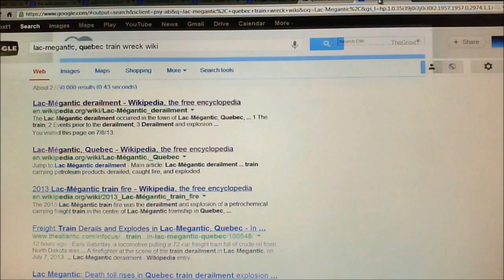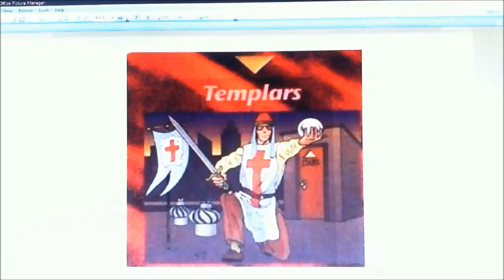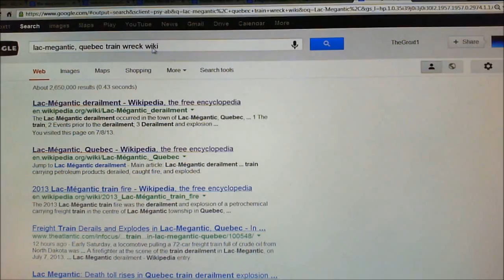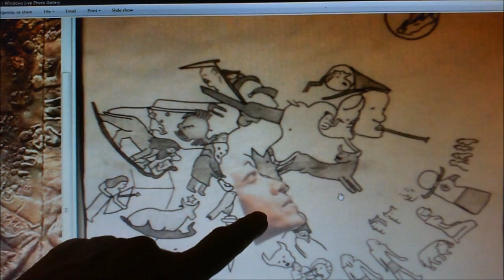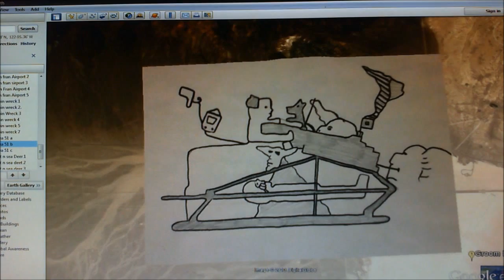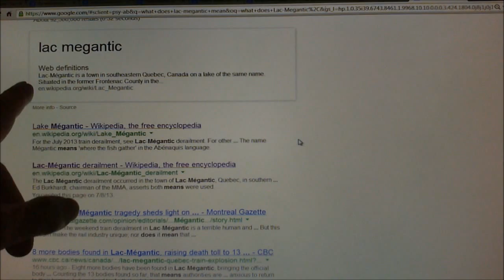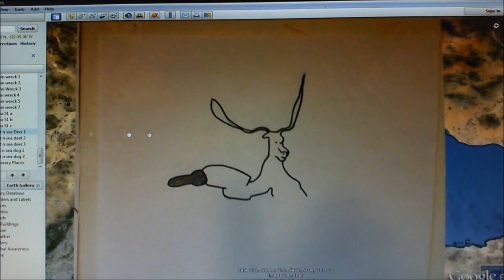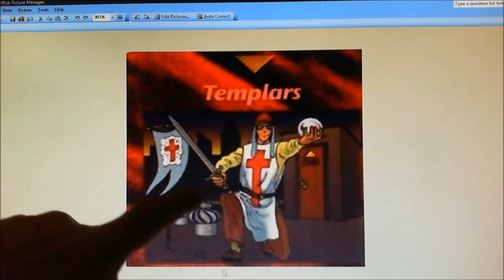Quebec Train Crash. Illuminati . Freemason End Time NWO symbolism.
An investigative  look into the Train wreck in Quebec on July 6 2013.
Showing the end of the Age coming and the Beginning of the New World Order.
The Stone from the Bible that crashes into the Southwest Corner of the USA.
When the Devil is cast out of heaven the train comes off of its tracks.

LAC-MEGANTIC, Quebec --  Traumatized survivors of an oil train derailment that wiped out the heart of a small town braced for more bad news as inspectors were finally cleared to enter the charred site's epicenter and look for remains late Monday, more than two days after the disaster that killed at least 13 people. A total of 50 were missing and the death toll was sure to rise.

Hallelujah.